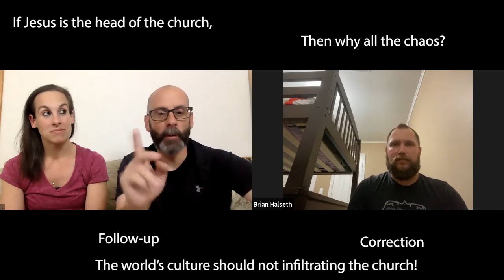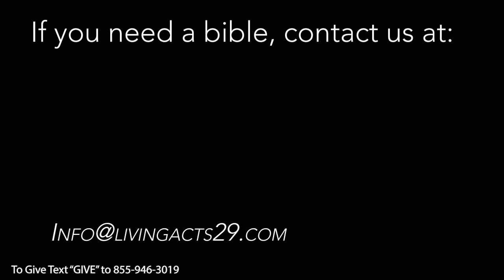Chaos!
Out of Pews, Into Circles